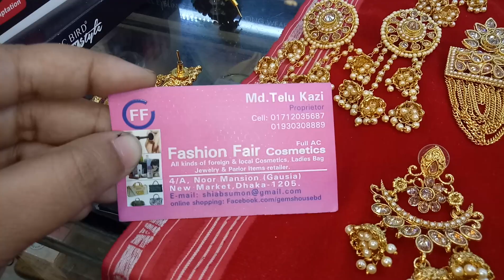পিকনিক পার্টির স্পেশাল জয়পুরি কানের দুল /Joypuri earring price BD